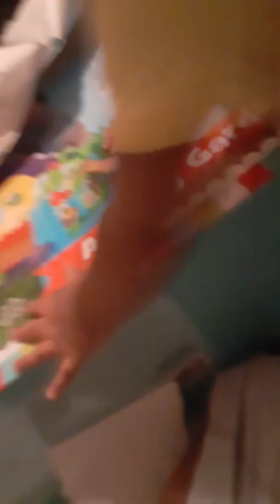One last Christmas gift for the baby